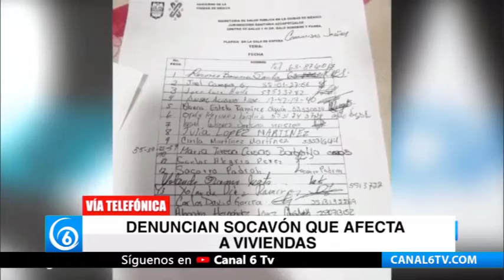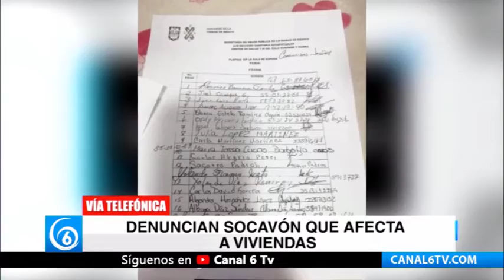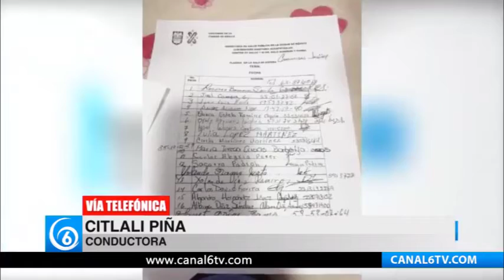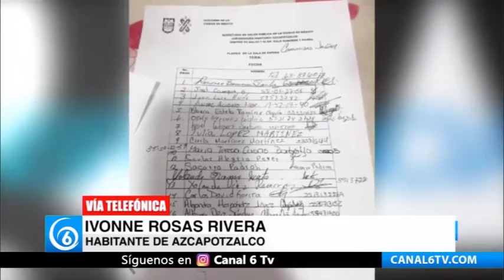DenunciaCiudadana de socavón que afecta las viviendas en Azcapotzalco desde hace 3 años